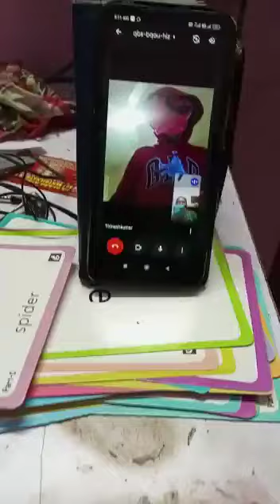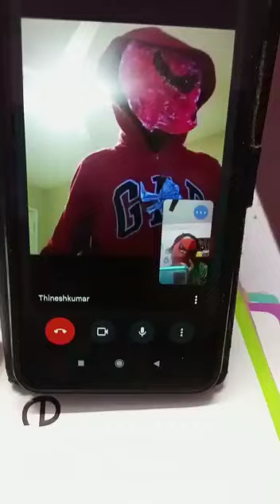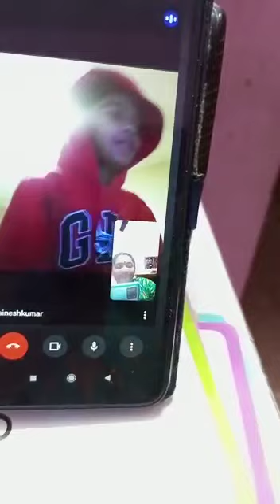My online tamil class // canada